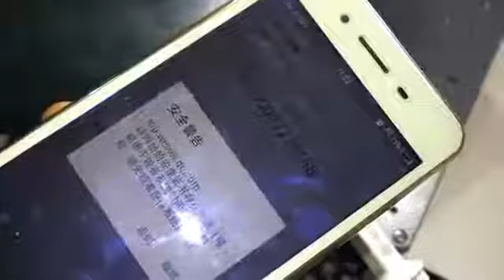fiber laser marking machine for plastic, barcode laser marking machine